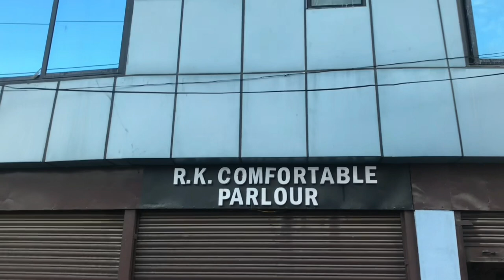🤘xori sanga Ghumna gako xori risako😡children park